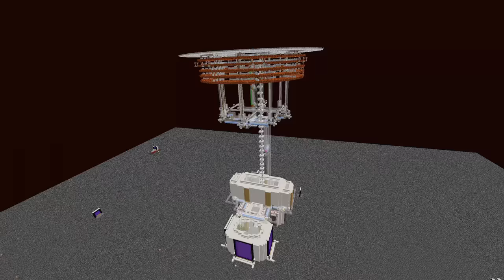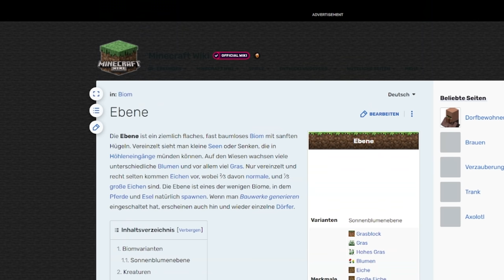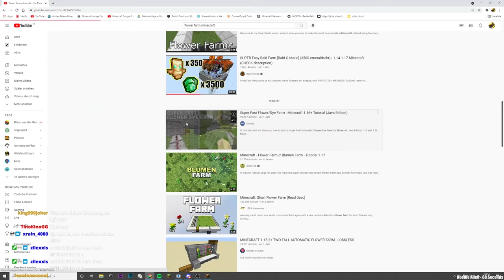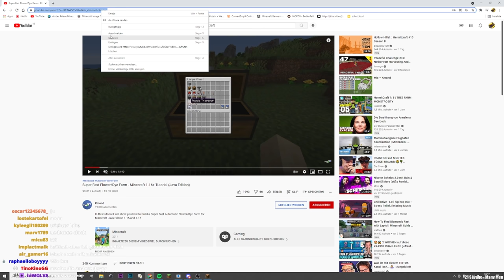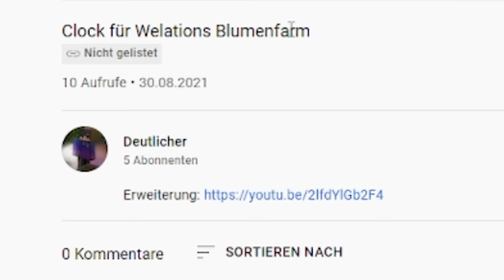MEINE GROßEN PLÄNE... | Minecraft Lets Play #204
Minecraft

Seed der Minecraft Welt:
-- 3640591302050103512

Meine Minecraft Ingame Einstellungen:
-- Fov: 89
-- Mausempfindlichkeit: 51%

Mein Equipment

-- *Tastatur Speedlink Parthica
-- *Mikrofon Blue Yeti

DANKE!💛